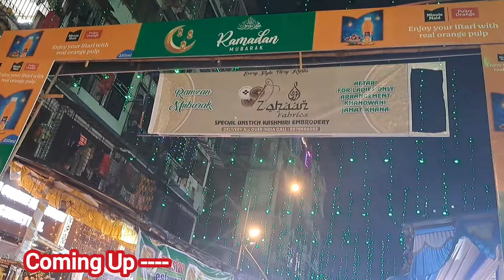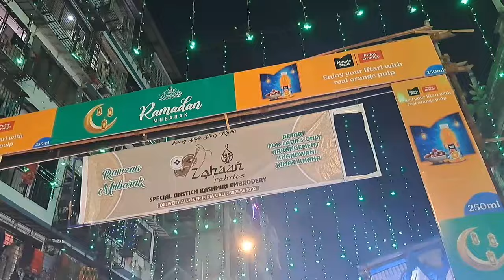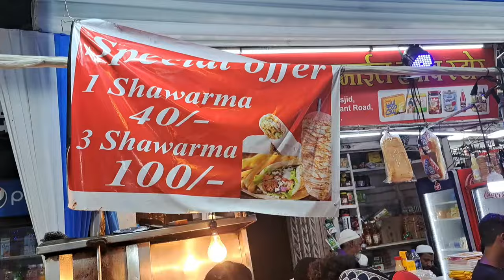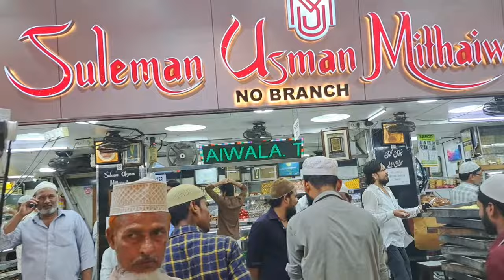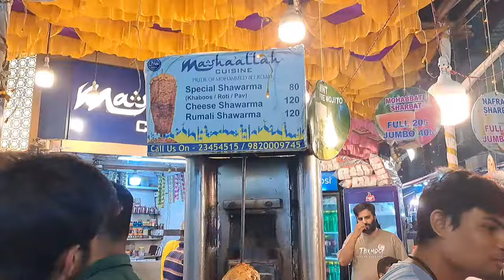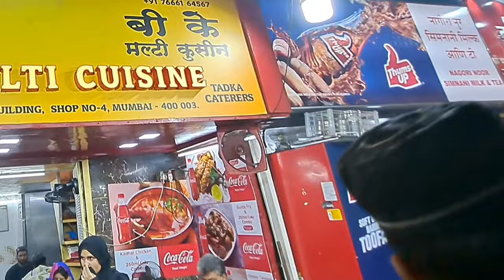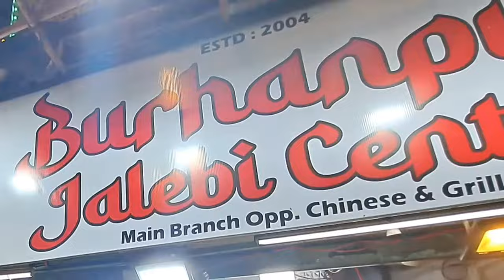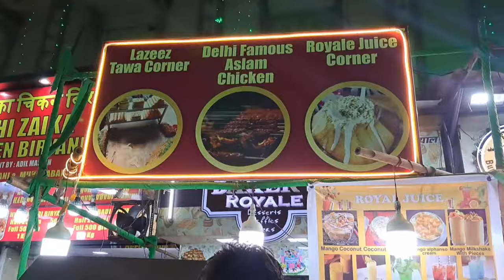Mohammad Ali Road Khao Gali | Mumbai Minara Masjid in Ramadan 2024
Mohammad Ali Road Khao Gali | Minara Masjid in Ramadan 2024

Assalamu Alykum

Today I am going to explore Mumbai's famous Mohammad Ali Road Ramadan 2024.
We are at Minara Masjid at Mohammad Ali Road Mumbai.
This area turns into another face every year as the moon of Ramadan is sighted.lt becomes the most crowded place in Mumbai.

Around Minara Masjid the shops of different
kinds of food serve sweet, spicy, veg. non veg., crispy, soft, hot, cold, friend, baked and steamed you name it and you will find it in Ramadan Food Market at Mohammad Ali Road Mumbai. It becomes most crowded place in the month of Ramadan as well.

Don't miss out on this unforgettable experience!

Topics Included:
Mohammad Ali Road Ramzan 2024
Mohammad Ali Road During Ramzan
Mohammad Ali Road Ramadan
ramazan street food in mumbai
Mohammad Ali Road Ramadan 2024
Mohammad Ali Road During Ramadan
Mohammed Ali Road khau galli
Sehri at Mohammad Ali Road Ramzan Food Stall
Mohammad Ali Road Ramadan Food Stall
Mohammad ali road Ramzan Street food ramzan
ramadan food vlog
travel with Peaceful life  explorer hindi urdu
food tour in hindi urdu
Mohammad ali road Ramadan Street food
Iftar Street Food
Hindi Street Food
Minara Masjid in Mumbai
Iftari at Mohammad Ali Road
iftari in mumbai
street food iftari
mumbai ka street food
india k street food
street food in india
cheapest mumbai market
nakhuda mohalla market mumbai
नाख़ुदा मोहल्ला मार्केट
Suleman usman mithaiwala mumbai
Bade miyan restaurant mumbai
Iftar at mohammed ali road 2024
Minara masjid in ramadan
Minara masjid mumbai
Mohammad Ali Road Khau galli
Mumbai Minara Masjid
Noorani milk centre mohammed ali road
minara masjid street food
mohammed ali road ramzan
Mohammad Ali Road Khao gali

Any music in this video does not belong to me.